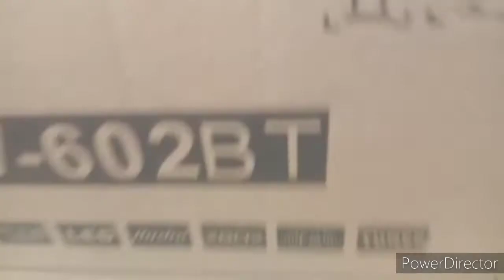VGL integrated amplifier {unbox-ano ang sekreto sa loob}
VGL INTEGRATED AMPLIFIER UNBOX

the original music use in my video is the property of their restective owners and artist.i do not claim the ownership for the original music use in my video.no copyright intended,this video is for educational and entertainment purpose only.